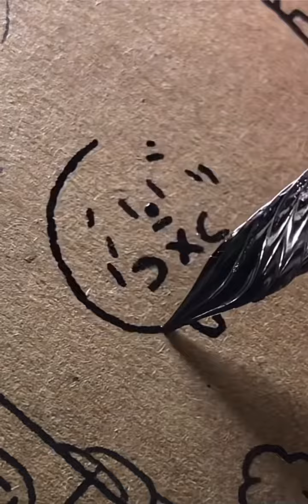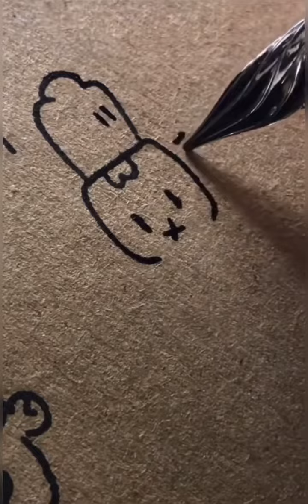Painting funny characters / simple drawing technique رسم شخصيات مضحكة / تقنية رسم بسيطة